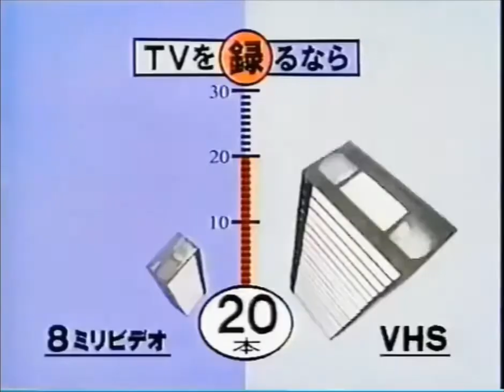緒形直人 - SONY ハイエイトビデオデッキ